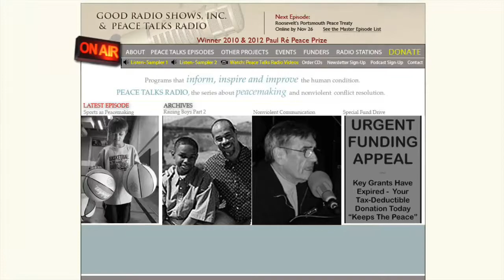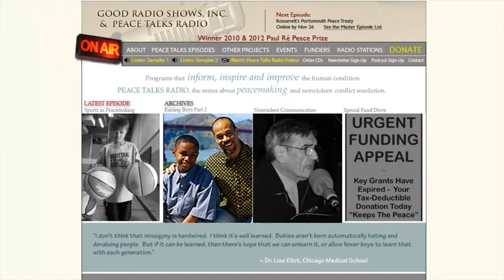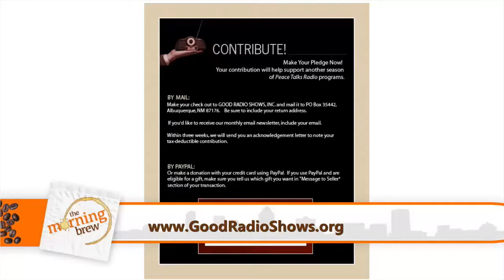Peace Talk Radio: Good Radio Shows Inc.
Alex Paramo - Author & Co-Founder, Community Publishing
Paul Ingles - Producer & Reporter, Peace Talk Radio Program